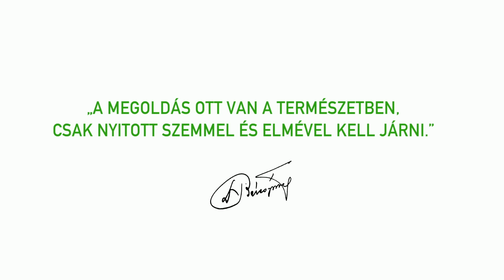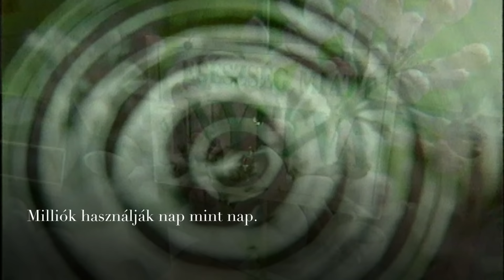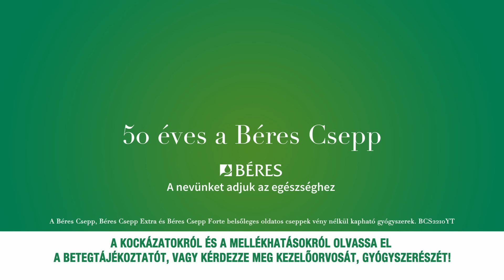Béres Csepp 50 - Az egészségért. Generációkon át.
50 évvel ezelőtt, 1972-ben született meg id. dr. Béres József korszakalkotó készítménye, a Béres Csepp.